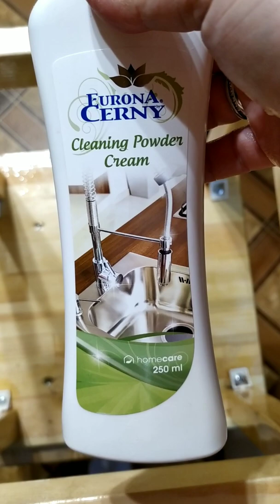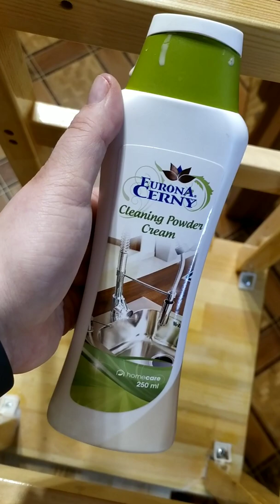Čistící krém Eurona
Zadej heslo pro hosta pro výhodnější nákup:
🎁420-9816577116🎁